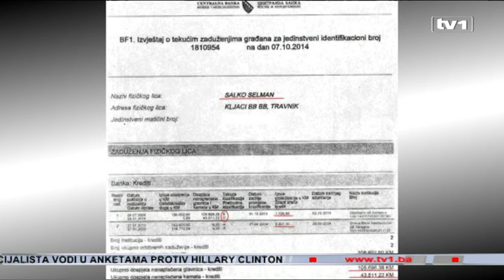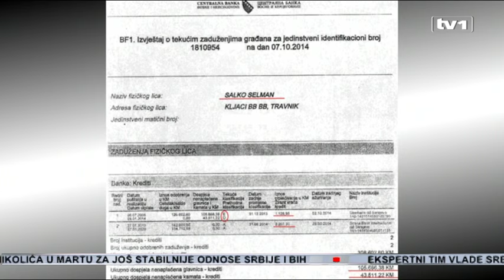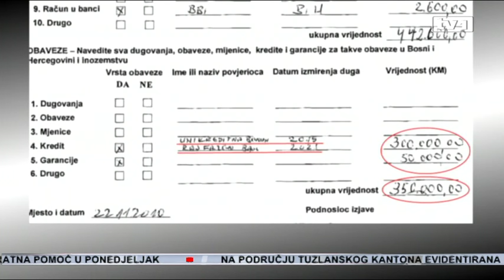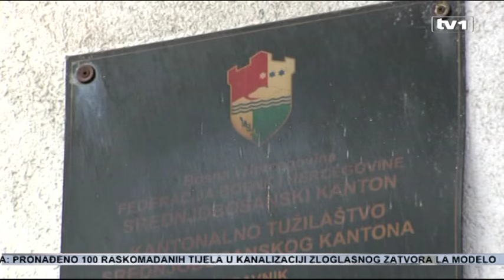Za jednu banku nepodoban u drugoj banci VIP klijent